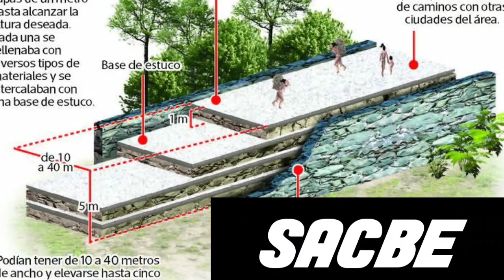The story of NAKBE | History of the Maya Civilization | Wallace Spirit Documentary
They (archeologist/researchers) say that this is the oldest site in the MAYA kingdom. That this is where they learn Mathematics, engineering, architecture, created writing, numbers and much more. This site was discovered in the 1930's when a plane pilot flew low altitude and spot something intriguing sticking out of the jungle, probably the biggest pyramid at the site.

NAKBE in MAYA language means "along the way" since when you follow the SACBE (road) from EL MIRADOR you eventually end up at NAKBE. At this site they found TONS of ceramic with the codex style.

So do you think this is really the first MAYA city in all the MAYA kingdom? Let's learn and see and question the mainstream narrative with a open spirit family.
Hola Familia Humanidad (spanish)🇪🇦
Hello Family Humanity (english)🇨🇦
Salut Famille de l'Humanité (french)🇨🇵

I'm your brother WALLACE🙏😇
(currently in Mexico)

I am on a journey of visiting around 137+ temples/sitio arqueologico/maya ruins/ancient complex around Guatemala❤, Mexico💜 and Belize💙

I will film every sites and even go to places that are restricted. Where nobody ever been before! Because I never followed LEGAL/ILLEGAL... I always followed MORAL/IMMORAL.😜 All for the mission of SHARING the knowledge of ancient civilizations and awesome achitectural temples with you. My brothers and sisters of our family humanity 🌞

NOW! Enough talking.Its time to go! Jump on my moto and let's go explore more temples!!! 📽🧭🗺

Stay awesome,
Stay pure,
Stay bless and spread love 💙💜❤
Love you

-WALLACE